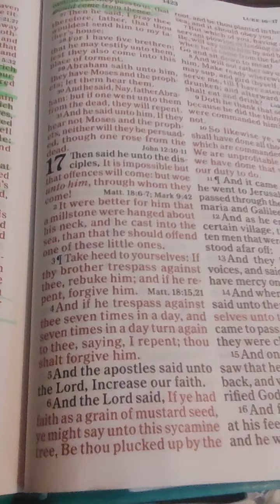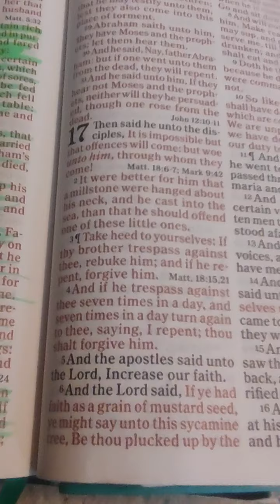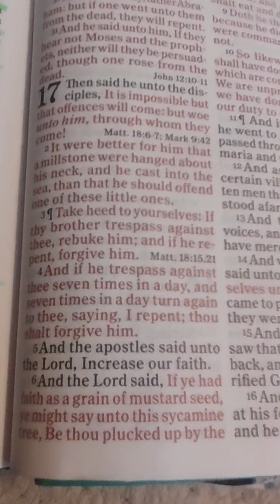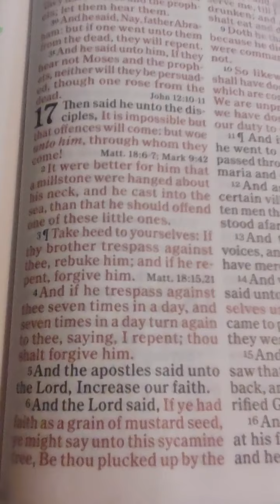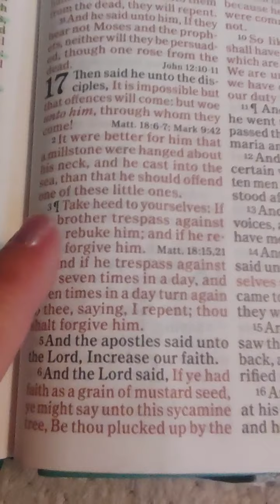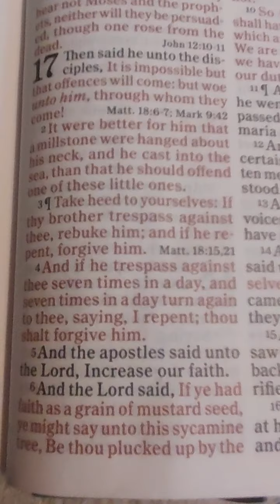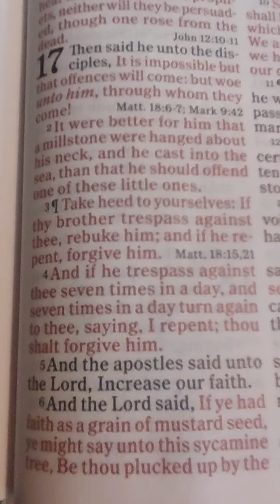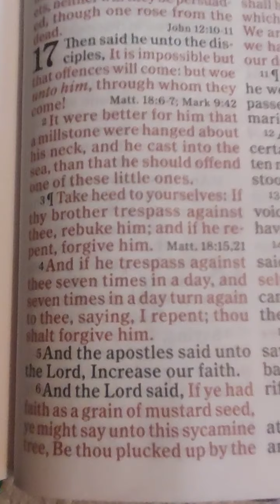Dream/ ⚠️Warning to those who cause the little ones to stumble